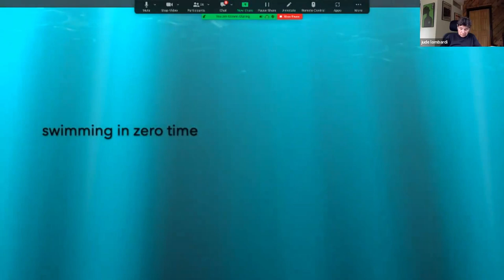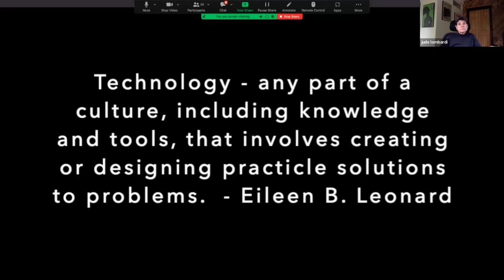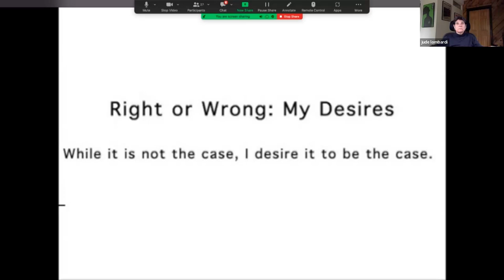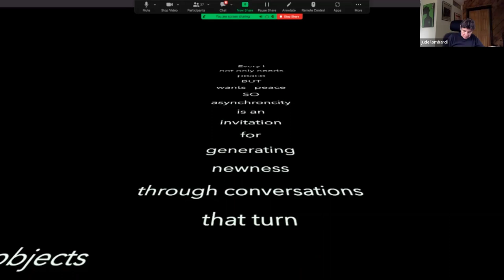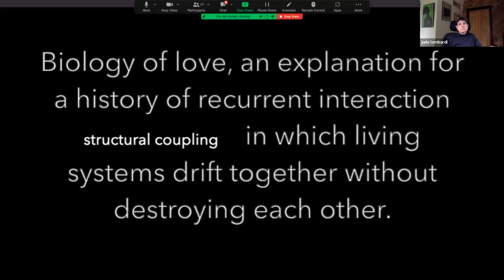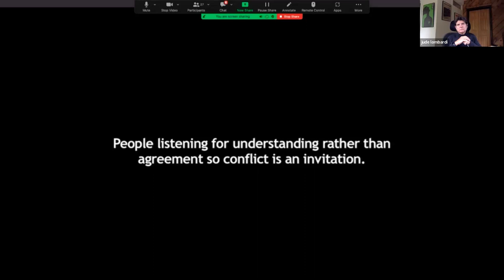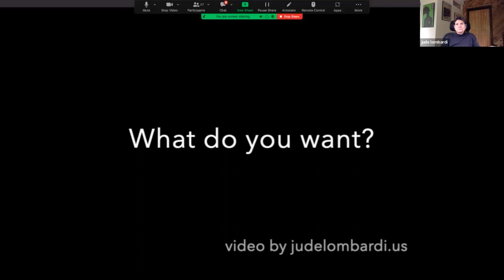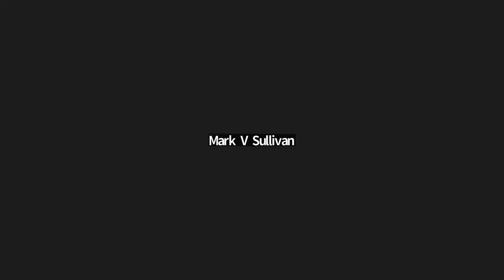ASC Speakers Series Season 3#8: Enacting Cybernetics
A conversation about conversations as a forum for social transformation.

On December 18, 2022, as a part of the ASC Speaker Series, Jude Lombardi presented on the topic “One Possible Model for Designing social Transformation”. The presentation has served as a provocation for several conversations, including conversations on the concept of conversation, which is the central focus of this event.
This presentation will include an eight-minute video (see link below), as a provocation for exploring some of the ideas we -- and hopefully you -- associate with a cybernetic conversation. Such concepts include: recursive reflections, radical change, information, communication, technology, agency, provocative perturbations, disagreement, conflict, asynchronicity, listening for understanding, circularity of needs and their necessities, peace as a need, love as a fundamental, generosity, desires, improvisation, zero-time, performance, and zero-time cybernetics.

In recent years some in cybernetics have claimed that cybernetics is enacted in conversation – that is, conversation is the acting of cybernetics in everyday life. We invite participants attending this event to consider how these ideas are related to their cybernetics and how they might be relevant in everyday interactions.

We would like to focus on “legitimate” questions – questions that do not (yet) have accepted answers. So, do you have cybernetic explanations that you find currently unsatisfactory?

Consider “undecidable” questions – questions only we can decide, questions of desire and beyond desire, the desirable.